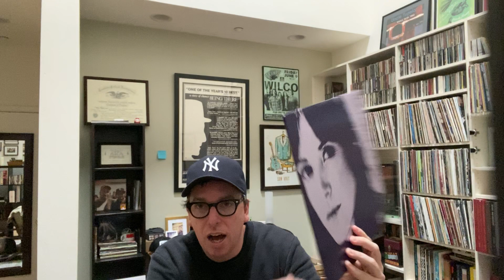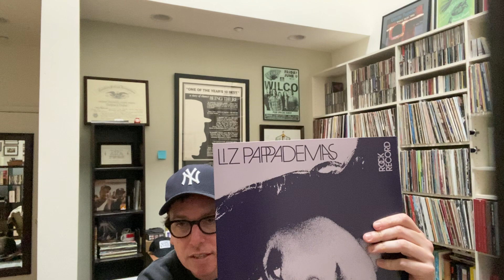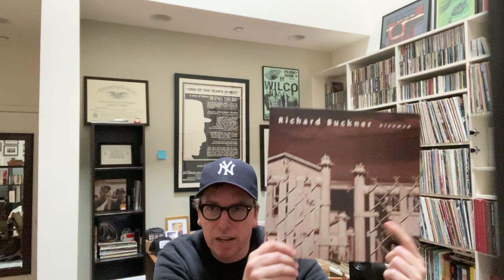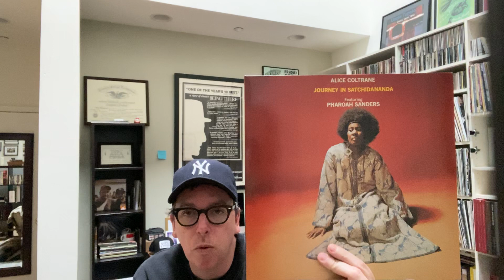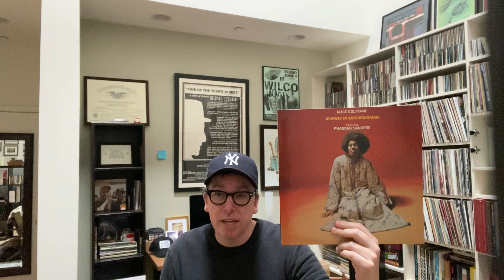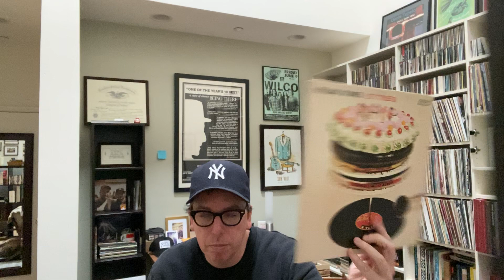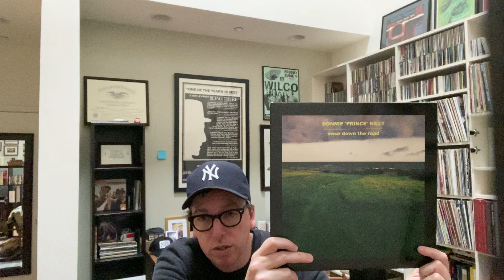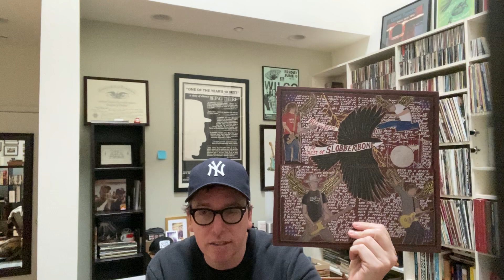Thank You, Friends. The Albums and Artists That You Introduced Me To.